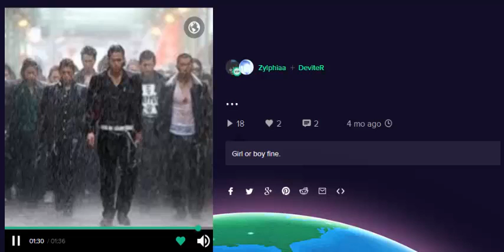Doblaje Japones - take audio : Escena de Lucha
Bueno esto es nuevo ya hace tiempo hize este mini take de una pelea en smule.
Y que casualmente me atrevi a hacerlo en japones.No se lo que dicen.Pero solo se que hay muchos puñetazos.
Me uni a Zylphiaa es Tailandesa y yo pues Español.
no se si dominamos bien el japones pero que os parece.
PD : No hay sub porque no se  traducir japones xD pero lo intuis xD
espero que os guste.Devi version Japones xD